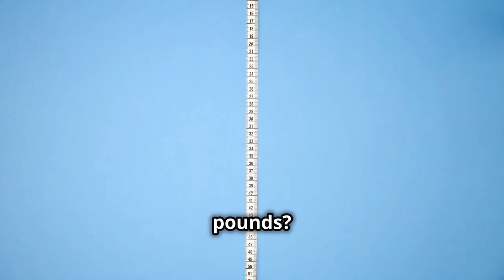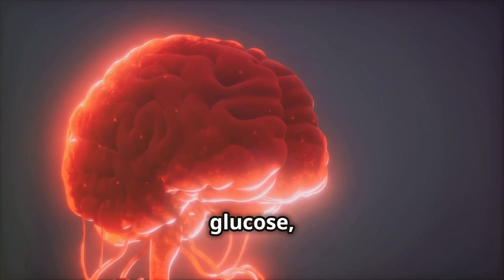8 Warning Signs You're Eating Too Many Carbs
Carbohydrates can be a tricky topic! In this video, we dive deep into the world of carbs and their varying perceptions.

Discover why understanding your individual dietary needs is crucial for maintaining a balanced diet. We reveal eight critical warning signs of excessive carb consumption, including weight gain, constant hunger, fatigue, digestive issues, poor skin health, impaired brain function, unregulated blood sugar levels, and chronic disease risks.

Learn the importance of choosing complex carbs, fiber-rich foods, and healthy fats to support your overall well-being.

OUTLINE:
00:00:00 Are You Eating Too Many Carbs? 8 Warning Signs!
00:00:26 Packing on the Pounds? The Link Between Carbs and Weight Gain
00:01:11 Always Hungry? Carb Cravings Explained
00:01:51 Why You're Feeling Sluggish
00:02:30 How Carbs Affect Your Digestion
00:03:06 Breaking Out? The Surprising Link Between Carbs and Your Skin
00:03:44 Brain Fog? How Carbs Affect Your Mental Clarity
00:04:21 The Impact of Carbs
00:05:01 Carbs and Chronic Disease
00:05:44 What Will You Choose?